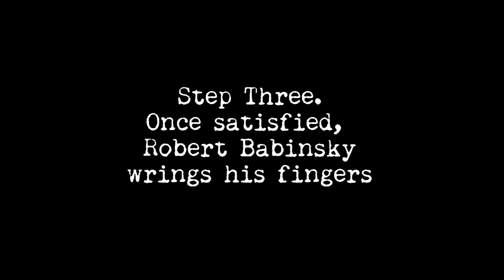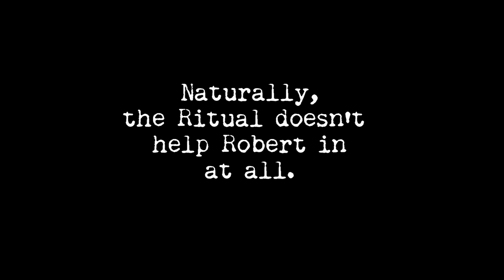Babinsky Sequence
This is a short Movie created by some friends at University. I was asked to produce a suitable audio track for the piece which conveyed the themes of a 'silent' movie correctly and didn't distract from their amazing short visuals.